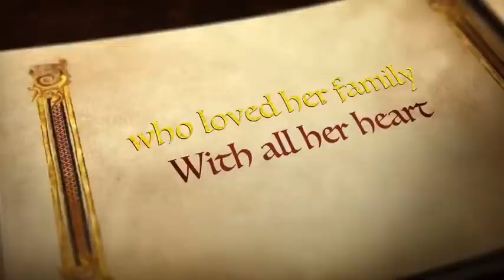Patrimonio Channel: Happy Wife Happy Life coming soon in Jan. TV5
I did make-up for the Pilot episode of Happy wife Happy life...